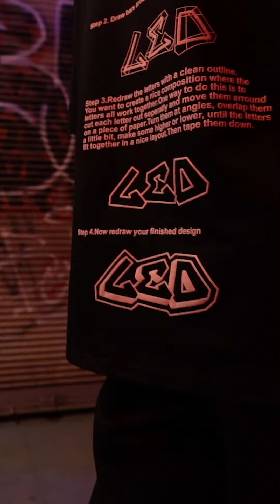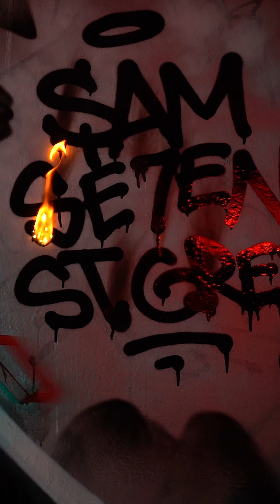Şam+Se7en of 34+St.Grey - SPRAY PAINT ft. LEO LUNATIC (Prod. by Anıl K.Y) (Official Video)